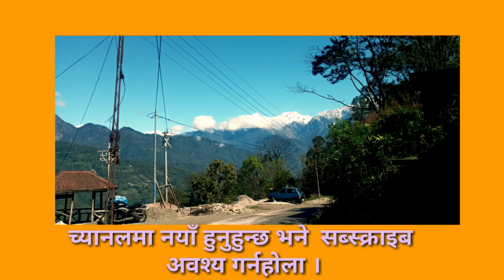Doctor Nano (डाक्टर नानो)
education entertainment knowledge wisdom peace introduction goodlife संस्कृति traditional साहित्य इतिहास इत्यादि ।